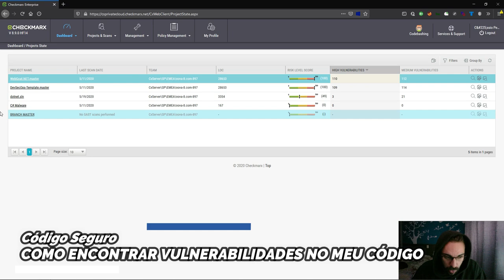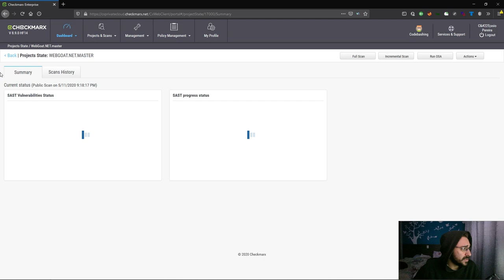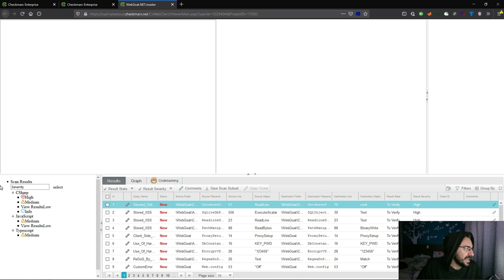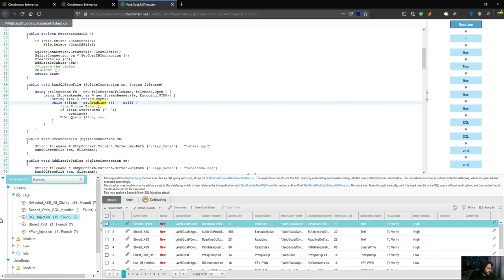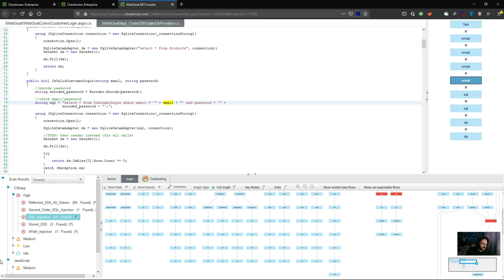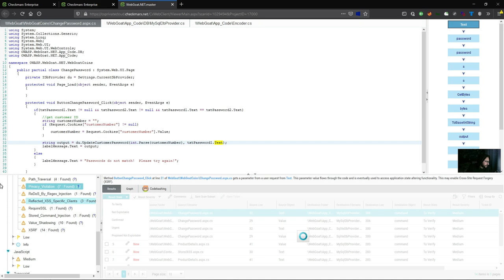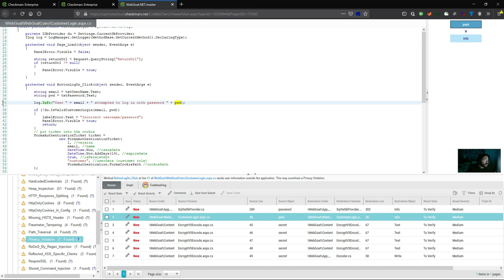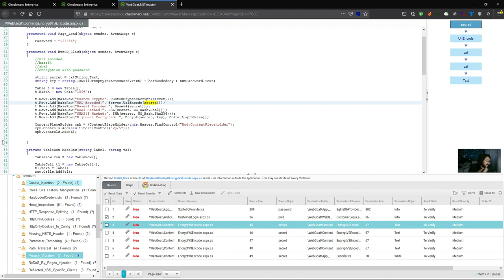Como encontrar vulnerabilidades no seu código. Código Seguro #002 | Cássio B. Pereira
Venha conhecer a parte mais fácil de todo o processo de segurança em código, o SAST!

Um conteúdo novo e rico em experiência pra você que deseja saber mais da área de tecnologia da informação TI (programação e segurança) e também do mundo acadêmico.

Se você gostou do conteúdo e quer contribuir com meu trabalho, que tal me pagar um café?